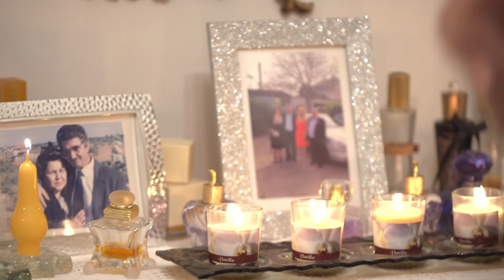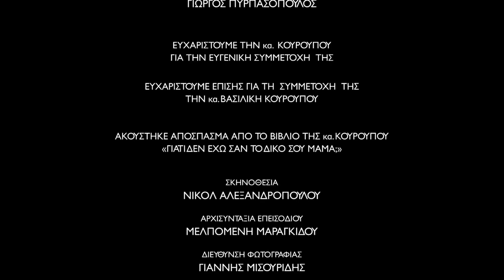"Με ένα τακούνι" - Documentary ,Φεστιβάλ Θεσσαλονίκης.ΕΡΤ- Συν Γυναιξί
Σε 55΄ χώρεσαν με ενα μαγικό τρόπο πολλά κομμάτια της ζωής μου.
Εμπειρίες,σκέψεις,εικόνες,αμφιβολίες,θύμισες.
Και αγάπη.Πολύ αγάπη.
Όλα τα φώτα στη μητέρα μου.Και έτσι πρέπει.
Είπε σε δημόσιο λόγο,αυτά που έπραξε σε όλη της τη για μένα.
Για κάθε "ιδιαίτερο" παιδί.
Για κάθε μάνα.Κάθε γονιό.
Η κ. Νικόλ Αλεξανδροπούλου σκηνοθέτησε με τρυφερότητα και ωμότητα ταυτόχρονα.το επεισόδιο της σειράς "Συν ΓυναΙξί" για την ΕΡΤ.
Αποφάσισε κάποια στιγμή πως του αξίζει κάτι πιο ιδιαίτερο.Και το έστειλε στο φεστιβάλ Θεσσαλονίκης-εκτός διαγωνισμού.
Ο κ. Γιώργος Πυρπασόπουλος με άγγιξε με ήθος,ευγένεια και ειλικρινές ενδιαφέρον.
Η Μελπομένη Μαραγκίδου - βοηθός σκηνοθεσίας,ήταν η "πατερίτσα" μου σε όλο αυτό το όμορφο ταξίδι.
Όλο το συνεργείο υπήρξε παράδειγμα ανθρωπισμού και επαγγελματισμού
Τους ευχαριστώ όλους μέσα απ την καρδιά μου.
Και η μητέρα επίσης...